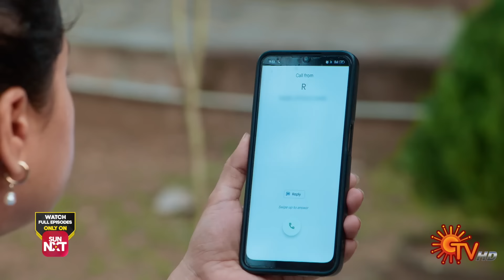Sundari - Best Scenes | 27 Feb 2024 | Tamil Serial | Sun TV